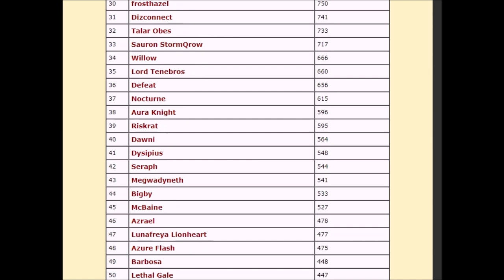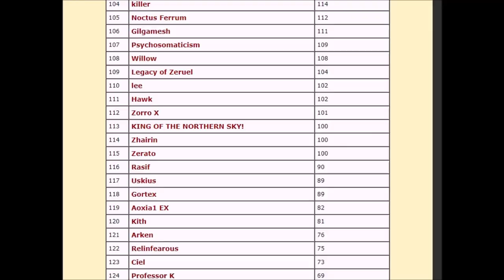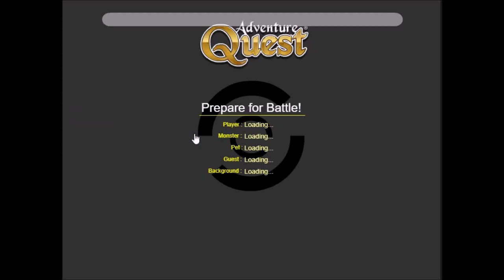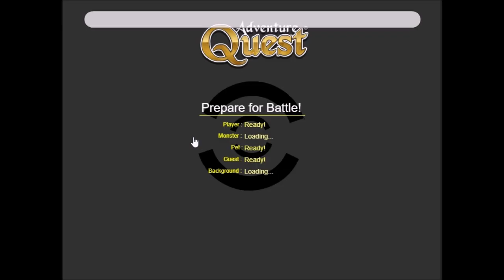AQ | Adventure Quest | Battleon | Harvest Fest 2018 War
For this year's Harvest Fest, we start off with yet another war that gives some very good looking rewards to the top few players with the most number of kills.